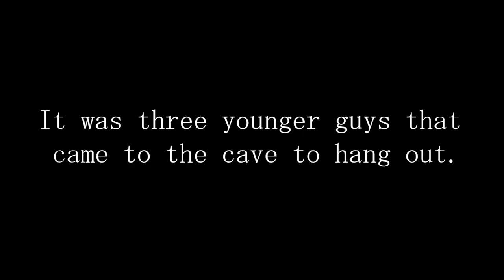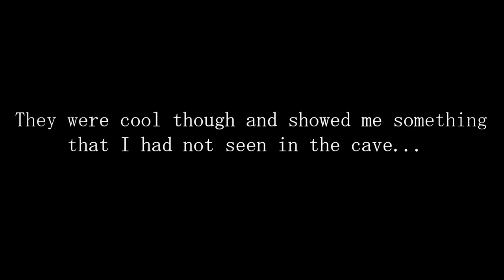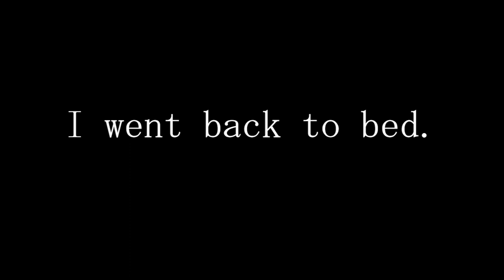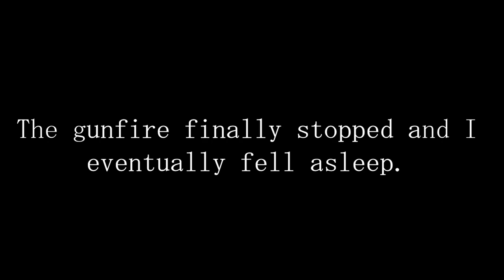STEALTH CAVE CAMP - BUSTED - SHOTS FIRED!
Join me on my misadventure as I stealth camp in a cave! I get busted and shots are fired! There's glowing cave paintings, bats, cooking a double bacon and mushroom swiss burger, cave exploring, mushroom hunting and more!

Please forgive the misspelling of the word "here" instead of "hear" in a section of the subtitles and please forgive the blurry section. I didn't know it was out of focus until editing.

Add me on Beer Buddy and have a beer with me!

Donate to my ATF (Alcohol and Tobacco Fund) and get a shout out in my next video:

My stove setup:

My tent (no longer available):

My Pillow:

My blow up sleeping pad (no longer available):

My self inflating sleeping pad (no longer available):

My chair:

My mini table/stool (no longer avaialble):